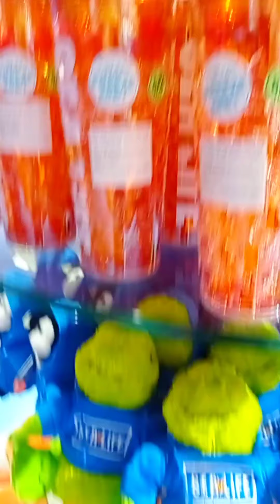ТуркуаЗоо. Sea Life Аквариум. Стамбул \ Sea Life Aquarium. Istanbul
ТуркуаЗоо также называется Sealife - это общественный аквариум, расположенный в Байрампаша в Стамбуле, Турция. Это был первый публичный аквариум в Турции, и это один из крупнейших аквариумов в Европе.
Sea Life Стамбул являетсяодним из популярных видов деятельности и развлекательных центров Стамбула, особенно для семей с детьми, выступающей на площади 8.000 квадратных метров вна форуме торгового центра вСтамбуле Bayrampasa.
В Sea Life Istanbul есть 51 выставочный резервуар, в которых обитает около 15 000 морских существ более чем 500 видов. Среди морских обитателей вы можете увидеть в Sea Life Istanbul; Самое большое семейство акул в Турции, состоящее из различных видов, таких как песчаный тигр, зебра, голова-молот, морские очки, такие как гигантские скаты, подковообразный краб и арапайма, являются одними из самых интересных.

Часы работы Sea Life Istanbul : Sea Life Istanbul открыт каждый день с 10.00 до 19.30. (Часы работы могут отличаться в праздничные дни и в канун Нового года)

Адрес: Торговый центр Форум Стамбул Kocatepe Mah.  Pasa Cad.  Номер: 5/5, Байрампаша

TurkuaZoo, also called Sealife, is a public aquarium located in Bayrampasa in Istanbul, Turkey.  It was the first public aquarium in Turkey and it is one of the largest aquariums in Europe.
Sea Life Istanbul is one of the popular activities and entertainment centers of Istanbul, especially for families with children, serving an area of ​​8.000 square meters in the forum of the shopping center in Istanbul Bayrampasa.
Sea Life Istanbul has 51 exhibition tanks that are home to around 15,000 marine creatures of over 500 species.  Among the marine life you can see at Sea Life Istanbul;  The largest shark family in Turkey, consisting of various species such as sand tiger, zebra, hammerhead, sea goggles such as giant rays, horseshoe crab and arapaima, are some of the most interesting.

Opening Hours of Sea Life Istanbul: Sea Life Istanbul is open every day from 10.00 to 19.30.  (Opening
 hours may differ on holidays and New Years Eve)

 Address: Forum Shopping Center, Kocatepe Mah.  Pasa Cad.  Number: 5/5, Bayrampasa,